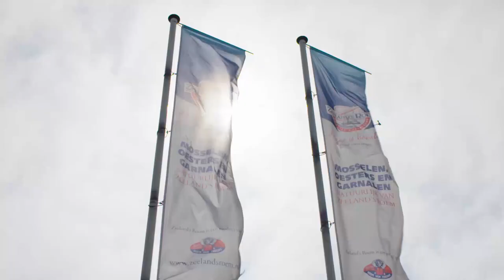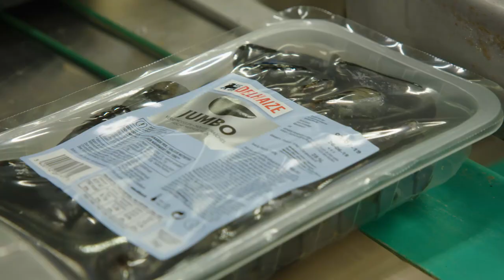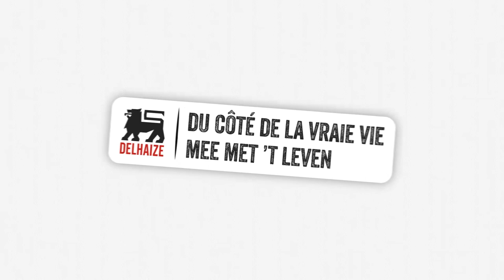Zeelandse mosselen: van de zee tot op het bord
Bij Delhaize ben je zeker van verse producten, zoals onze lekkere Zeeuwse mosselen. Volg hier het avontuur van de zee naar je bord.